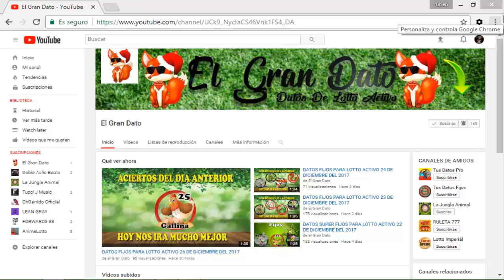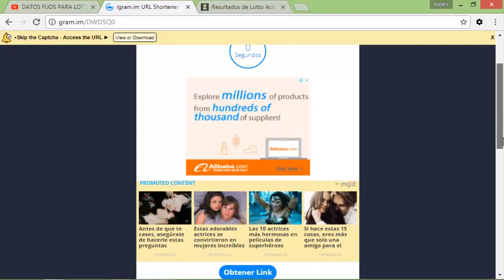DATOS FIJOS PARA LOTTO ACTIVO 21 DE ABRIL DEL 2018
Mi Gente De Youtube , Hoy Les Traigo los Mejores Animalitos De la Suerte, Para Que Ganen En Lotto Activo, Recuerden ver los Datos Estrellas Que están En la Descripción del Vídeo . Y Quédense hasta El  Final Del Vídeo, Que Les Explicare Como Ver los Datos Estrellas , Les Deseo Mucha Suerte A Todos y a Reventar esas Bancas Con Mis Datos Para el Día De Mañana $$